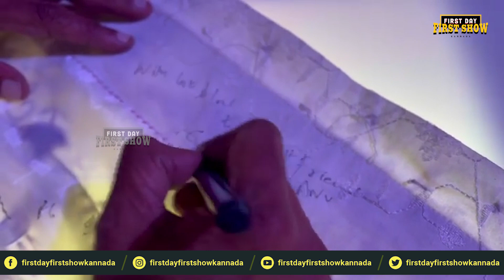ಅನುಶ್ರೀಗೆ ಕಾಸ್ಟ್ಲಿ ಗಿಫ್ಟ್ ಕೊಟ್ಟ ಶಿವಣ್ಣ | Anushree Anchor | Shiva Rajkumar | First Day First Show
ಅನುಶ್ರೀಗೆ ಕಾಸ್ಟ್ಲಿ ಗಿಫ್ಟ್ ಕೊಟ್ಟ ಶಿವಣ್ಣ | Anushree Anchor | Shiva Rajkumar | First Day First Show Kannada

My Accounts